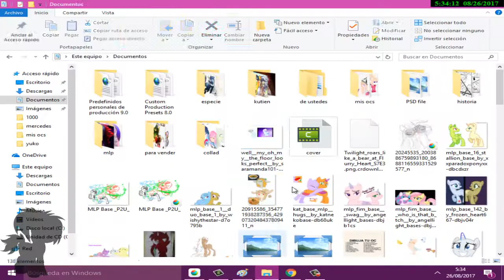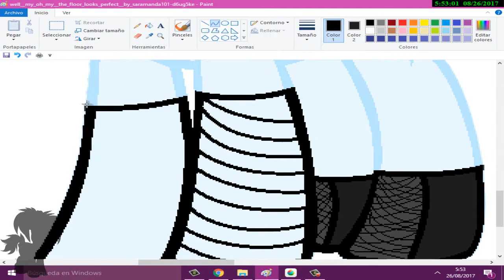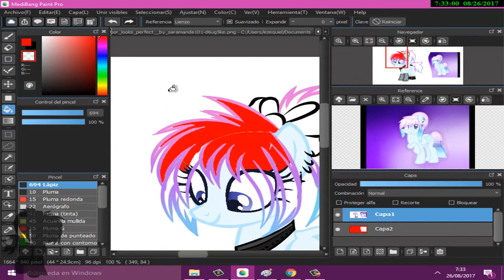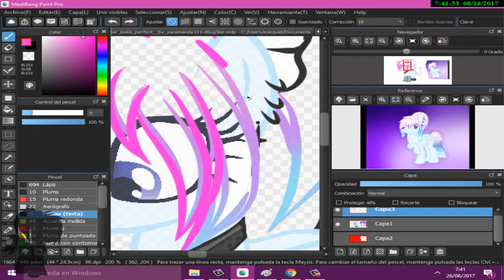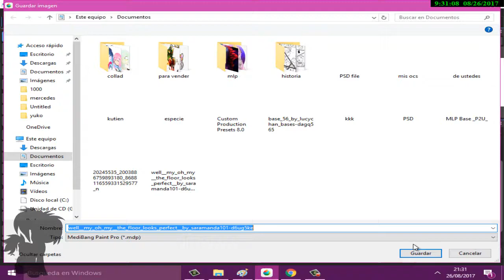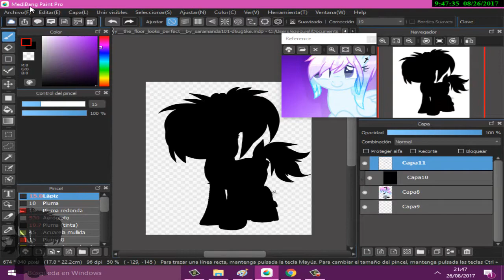[[Mlp]] SpeedPaint [OC] change / Re oc design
bases : DianaFlaks